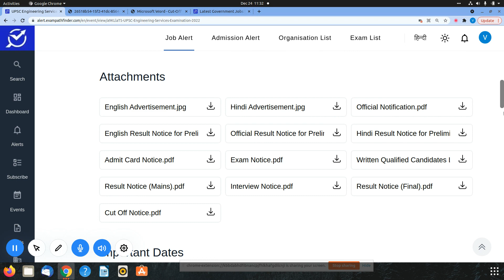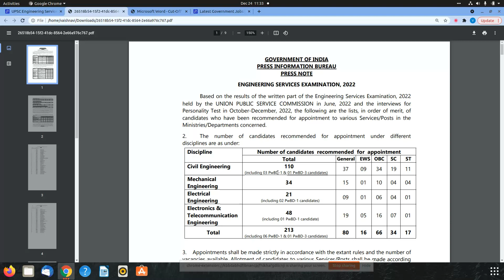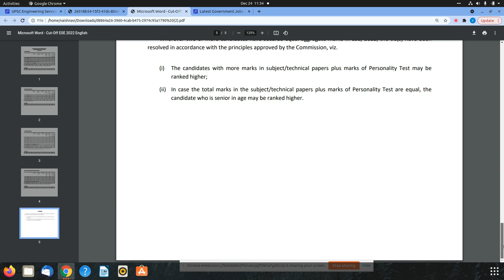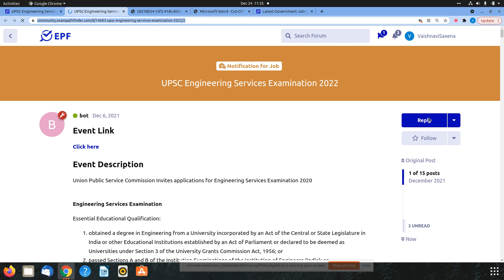UPSC Engineering Services Examination 2022 || Final result declared || Cut-Off marks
FINAL RESULT DECLARED BY UPSC.
1.CUT-OFF MARKS INFORMATION.
2.RECOMMENDED CANDIDATE LIST.

10th Pass Sarkari Naukri 2022,Jobs 2022,Employment News,